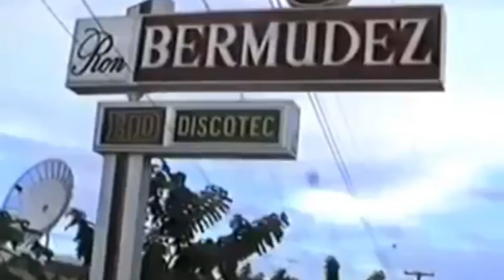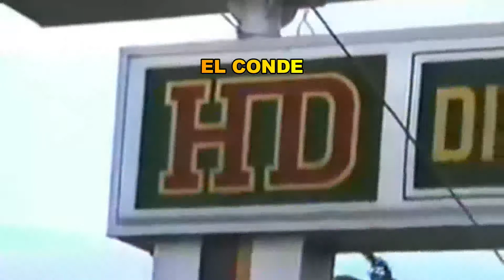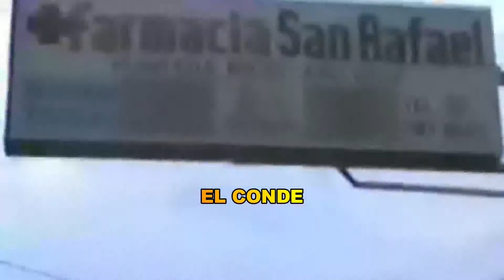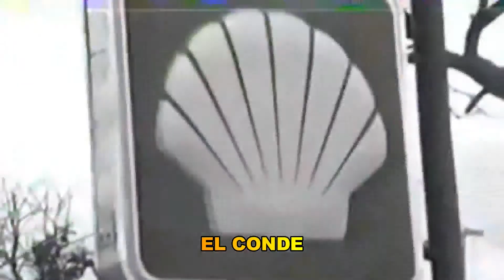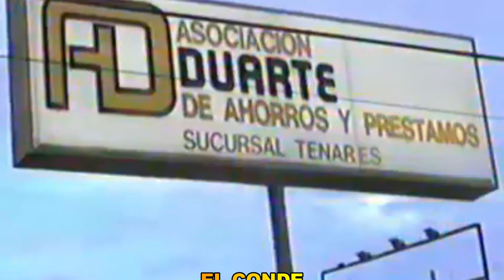TENARES REPUBLICA DOMINICANA AÑO 1989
TENARES, TENARES, SALCEDO,BLANCO ARRIBA, CONUCO SALCEDO,TENARENCES